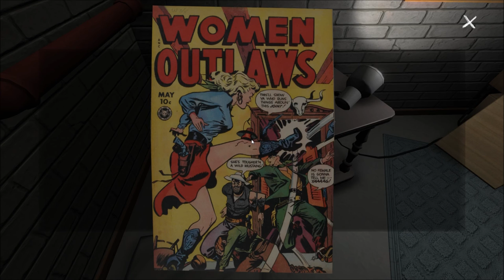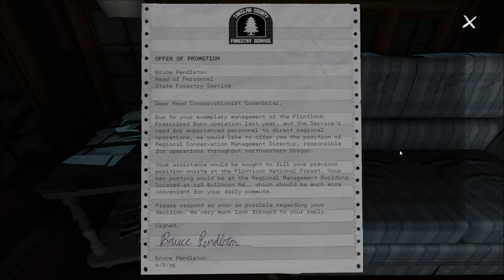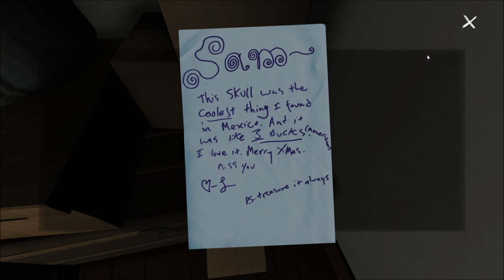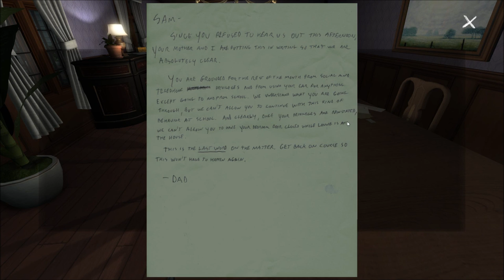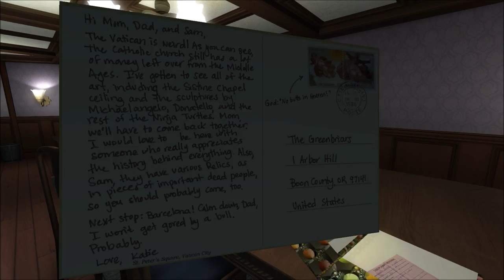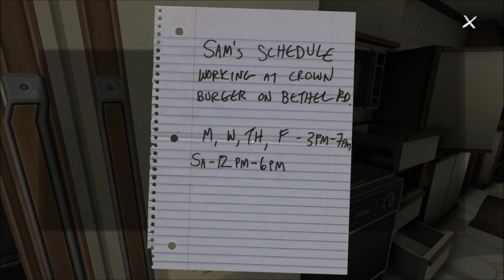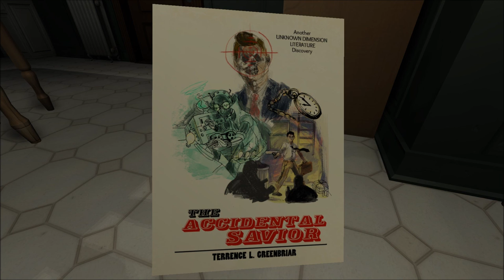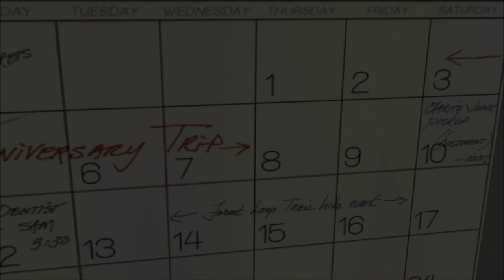Let's Play Gone Home (Blind), Part 5 of 6: The East Wing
(Part 2 of 3) We make our way back up from the basement, and into the forbidden east wing. Also, at the end of this episode, we finally learn the shocking secret of what happened to Katie's parents!

Gone Home is a property of The Fullbright Company. Thank you and enjoy your stay in a damn spooky house.